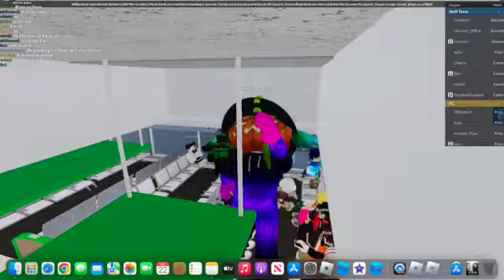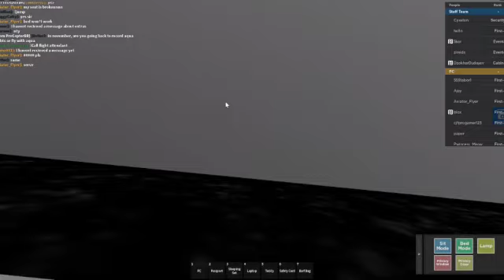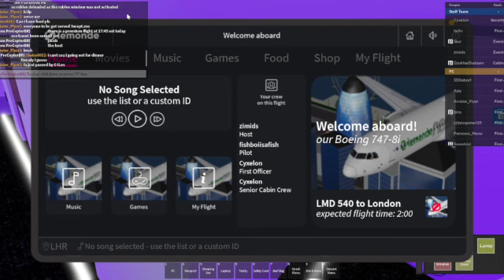(Disaster) LMD Flight 540 | Aircraft: B747-8i | Class: FC | Host: zimids | Flight: Munich - London